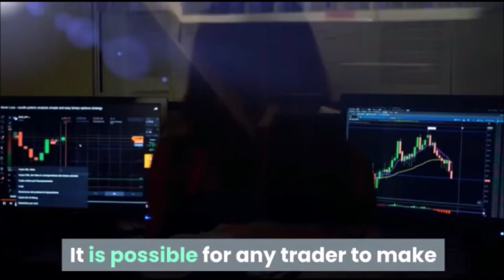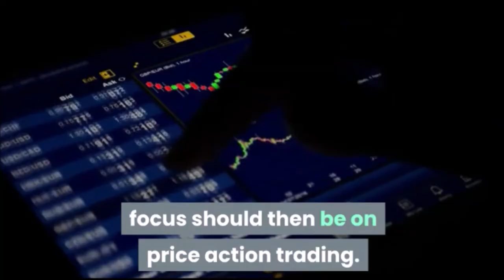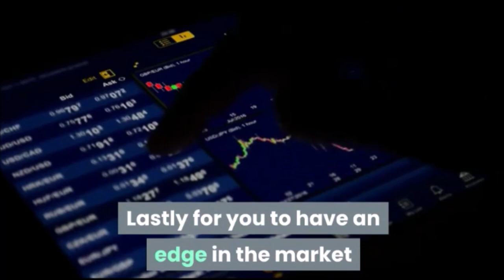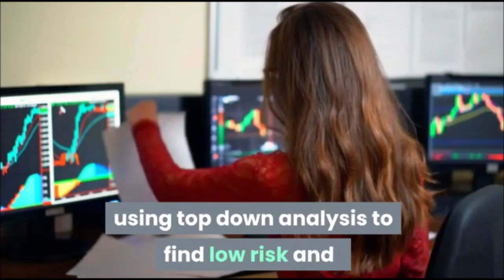How To Find An Edge In The Markets (A Proven Trading Approach)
Know the truth… setups and strategies are useless if it doesn’t have an edge in the markets. You can have the best risk management, good knowledge of trading psychology, but without an edge, you’re still going to lose money in the long run.

Equities, Futures, Options, and Currency Trading have large potential rewards, but also large potential risk. You must be aware of the risks and be willing to accept them in order to invest the Forex, futures, options etc. Absolutely do not trade with money you can’t afford to lose. Our website or YouTube Channel is neither a solicitation nor an offer to Buy/Sell equities, futures or options etc. No representation is being made that any account will or is likely to achieve profits or losses similar to those discussed on this channel. The past performance of any trading system or methodology is not necessarily indicative of future results. Absolutely consult your Registered Financial Adviser and your Risk Trading Plan before ever investing or trading any financial instrument!